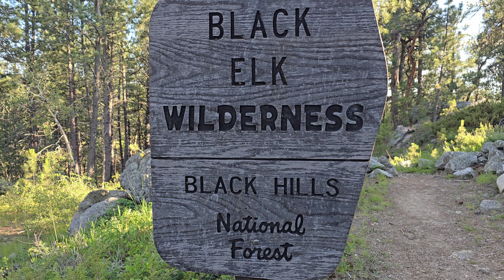Hammock Camping for the Very First Time | BONUS Cheap Backpacking Food Ideas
My friend Mike borrows my ‎Superior Gear hammock for a two night trip in the Black Hills. See his thoughts and perspective on sleeping in a hammock for the first time after fifteen years of ground dwelling. We also experimented with some cheap and interesting backpacking food.

 If you enjoy this content and wish to support more adventures, tutorials, and gear reviews, donations are accepted at the following link:

BUCKLEY